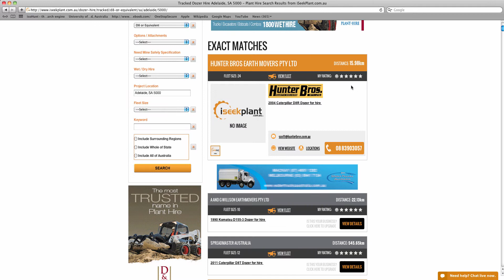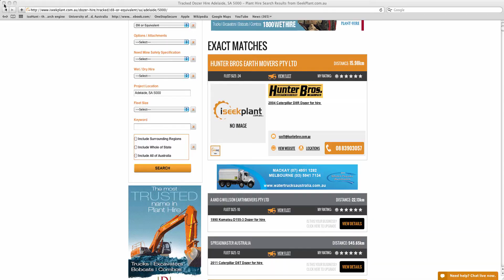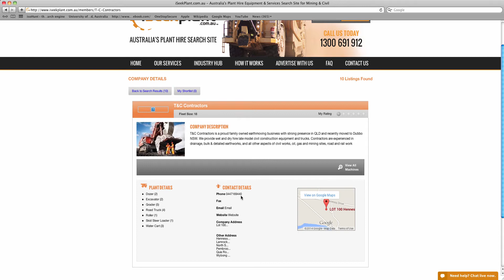Find Dozer Hire Adelaide with iSeekplant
Here's a quick demonstration on how to find a dozer for a project in Adelaide, South Australia. iSeekplant allows you to search through tens of thousands of earthmoving machines that are available for hire, Australia-wide. No matter what machine require for your project, iSeekplant can help you from the early stages of tendering right through to live.